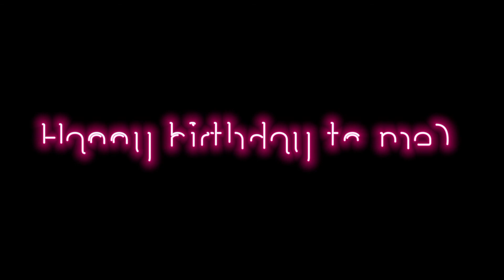Bonnie37 Electro — Little dangerous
С днем рождения меня которые был 2 апреля!
Я обещал вам перевод, но лучше 👉 [Salangan Album: Little dangerous]